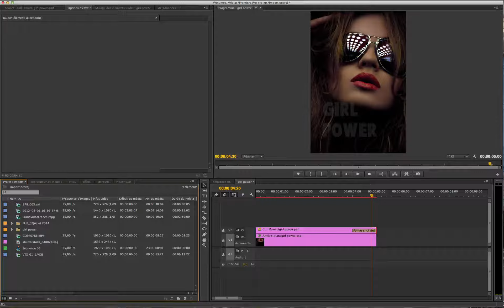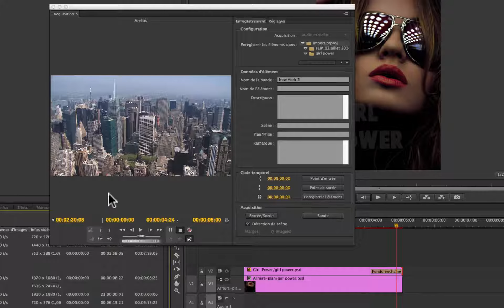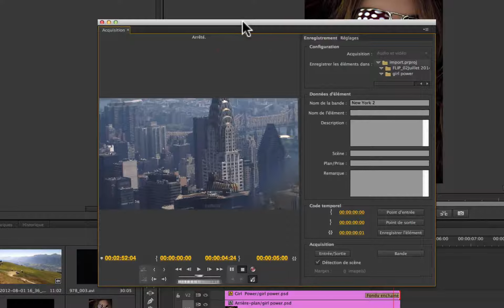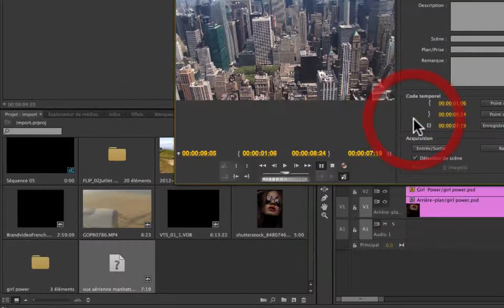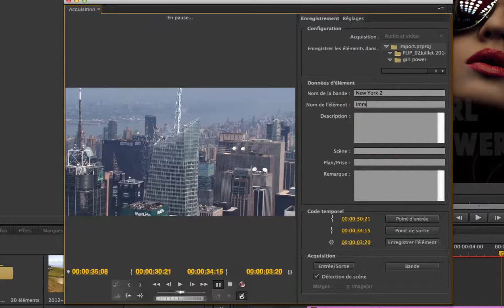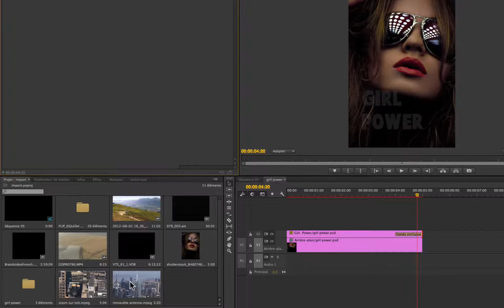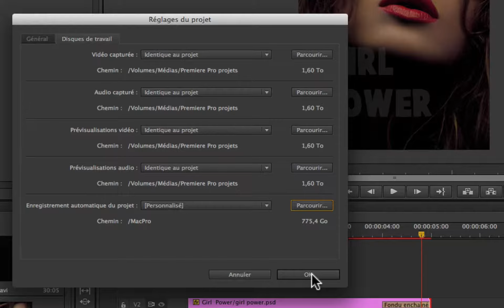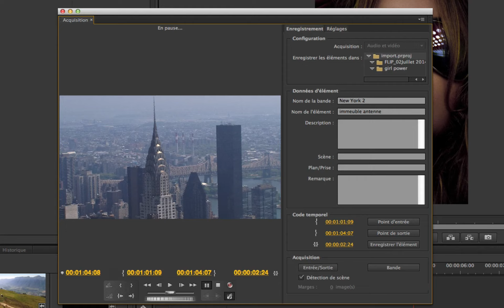Premiere Pro CC_03 Importer depuis une bande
Correction : j'utilise Premiere Pro Creative Cloud 2014 et non CS6 comme je l'indique par erreur dans la vidéo.
Après avoir vu comment importer des fichiers, voyons comment importer des images depuis une bande magnétique.